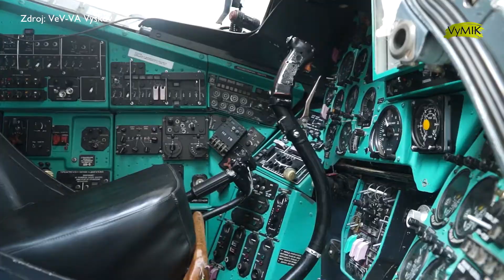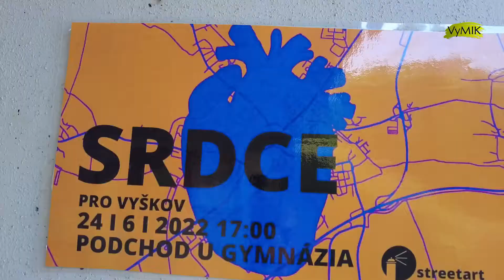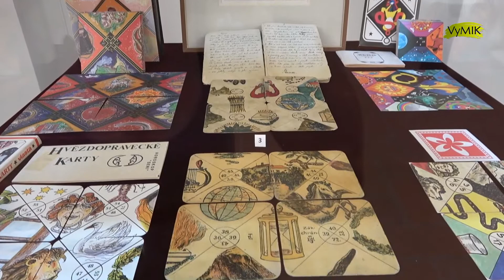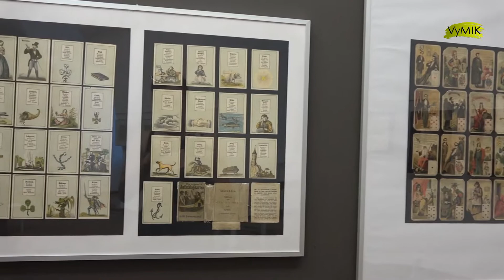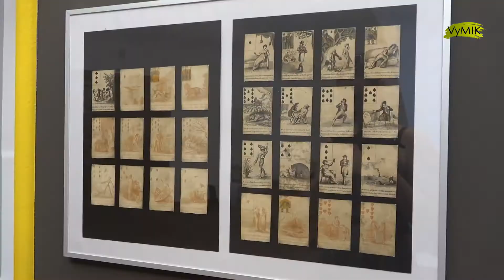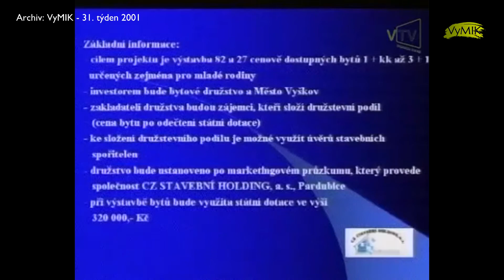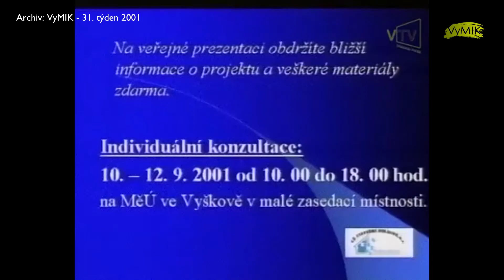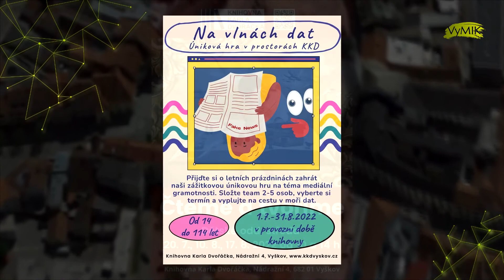VyMIK 31. týden 2022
- 25 let od zřízení VeV-VA a 85 let od založení vojenské posádky.
- Přípravy Rally Vyškov.
- StreetArt v podchodě.
- Karty osudu - výstava v Muzeu Vyškovska.